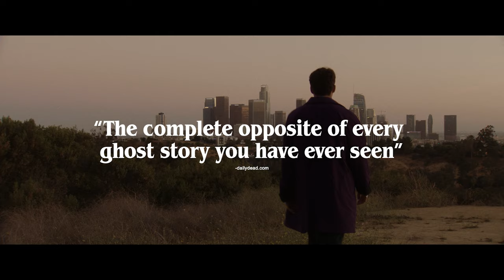The Civil Dead | Official Trailer | Utopia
Clay is a loner photographer who enjoys a mundane life with his artist wife Whitney in Los Angeles. Whitney advises Clay, who has been creatively stagnant and unemployed for months, to go out and be productive while she’s out of town and not to “just lay in the living room and drink beer”. While taking photos out in a park, Clay happens upon his long-lost friend, Whit. After a night of catching up, Whit discloses an unsettling secret to Clay, which puts a strain on his marriage and causes him to question his own sanity.